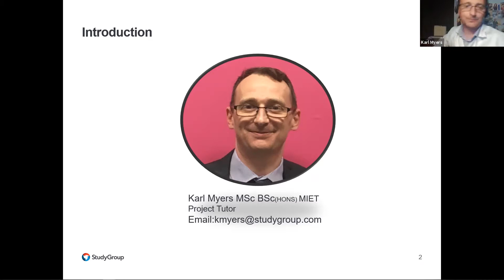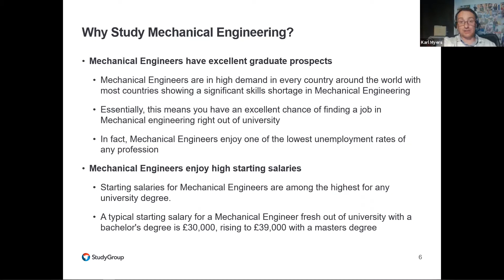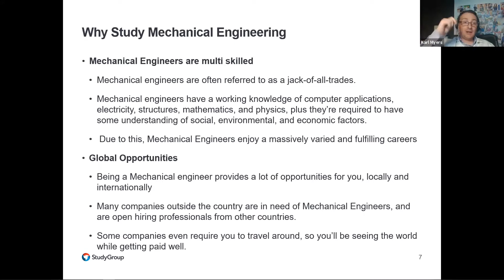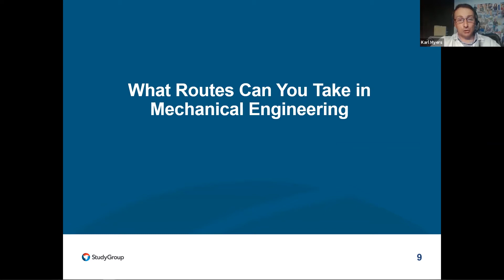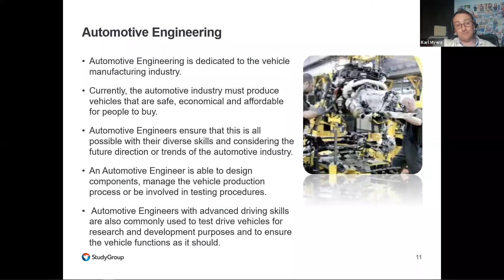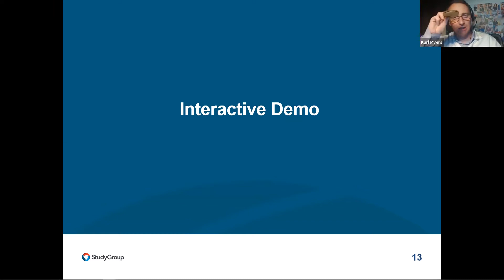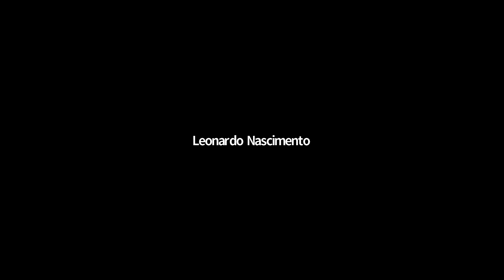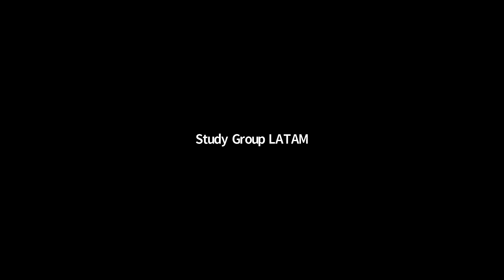Mock 2020 - 07 - As Máquinas da Engenharia Mecânica